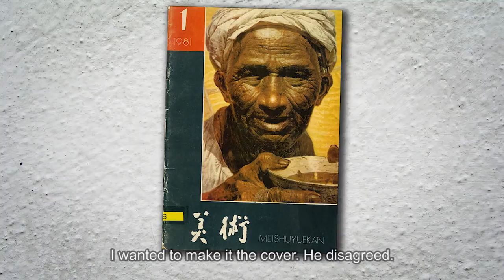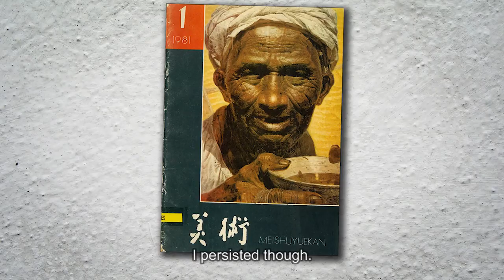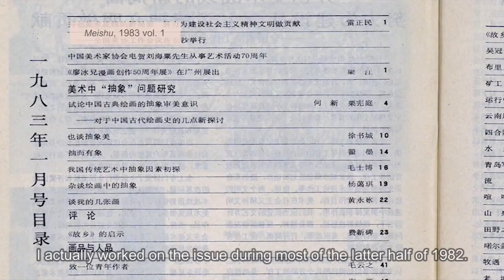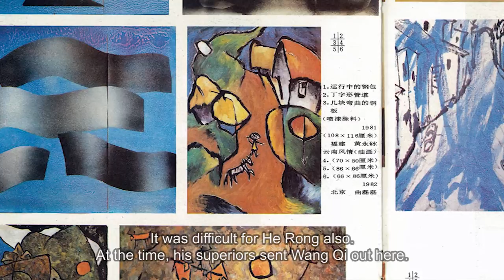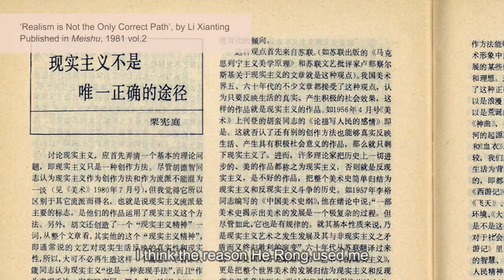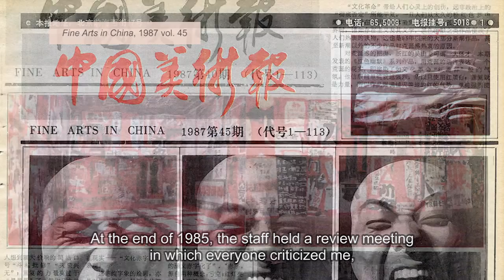Interview with Li Xianting on Chinese contemporary art in the 1980s, by Asia Art Archive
Recorded at Li Xianting's Home, Songzhuang, Beijing, 6 November 2007

Produced by Asia Art Archive as part of Materials of the Future: Documenting Contemporary Chinese Art from 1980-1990